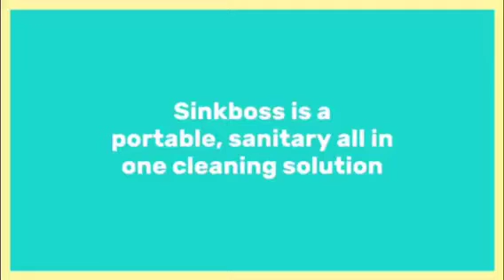Sinkboss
Exhibitor at the 2018 ABC Kid Expo